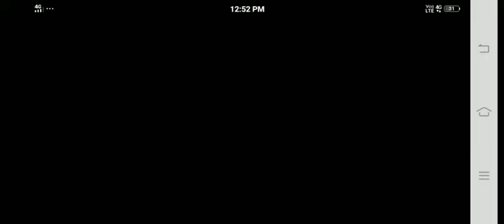Justice Rivals 2 Museum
Hard Mode by robber